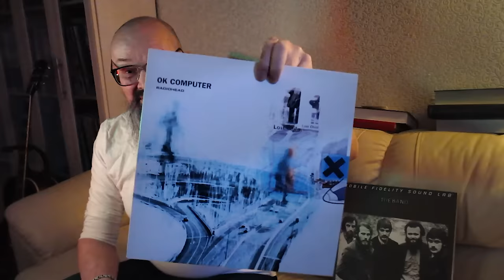Алексей Рыбин про Radiohead - OK Computer